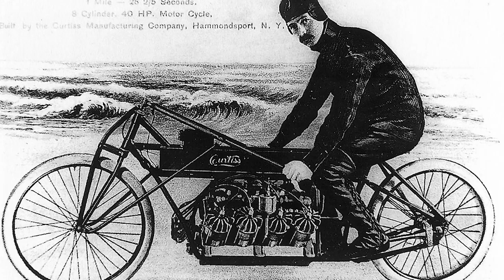10 NAJCIEKAWSZYCH MOTOCYKLI W HISTORII